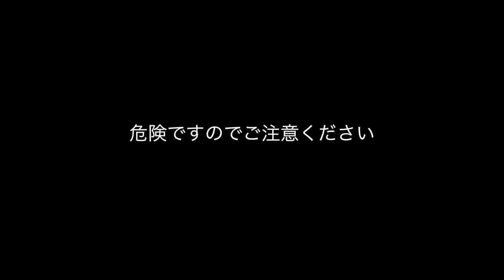【鬼曲がるスライダー】【危険】野球 変化球